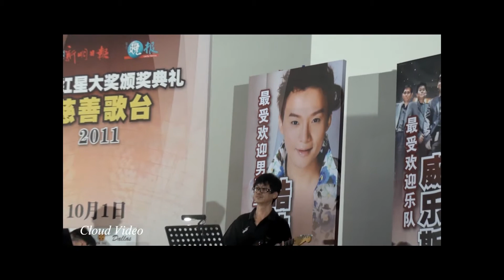皓皓 "最受歡迎男歌手" - 《追追追》（歌台紅星大獎頒獎禮2011）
主瓣：新明日报，联合晚报.
地点：芳林公园.
日期：2011年10月1日，星期六